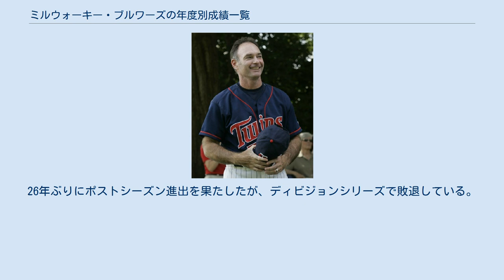ミルウォーキー・ブルワーズの年度別成績一覧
ミルウォーキー・ブルワーズ
チーム唯一のリーグ優勝の原動力となった、ポール・モリター。
指名打者として初めて殿堂入りを果たした。
（写真は引退後の2005年） この一覧はメジャーリーグのナショナルリーグ中地区に所属するミルウォーキー・ブルワーズの年度別成績一覧である。
 ミルウォーキー・ブルワーズは1969年、アメリカンリーグにシアトル・パイロッツとして加盟。
このチームは1年で財政難となりミルウォーキーに移転し現在のブルワーズとなった。
ブルワーズは球界再編の度に所属先を移転している。
当初はアメリカンリーグ西地区所属であったが、1972年にはテキサス・レンジャースの本拠地移転に伴いアメリカンリーグ東地区に編入。
1994年の3地区制導入でアメリカンリーグ中地区に再編された。
その後1998年の球団拡張に伴いナショナルリーグ中地区に再々編され現在の形となった。
 1982年、チーム創設14年目にして地区初優勝。
リーグ初優勝も果たす。
その後はポストシーズンから遠ざかっていたが、2008年にワイルドカードを獲得。
26年ぶりにポストシーズン進出を果たしたが、ディビジョンシリーズで敗退している。
 凡例